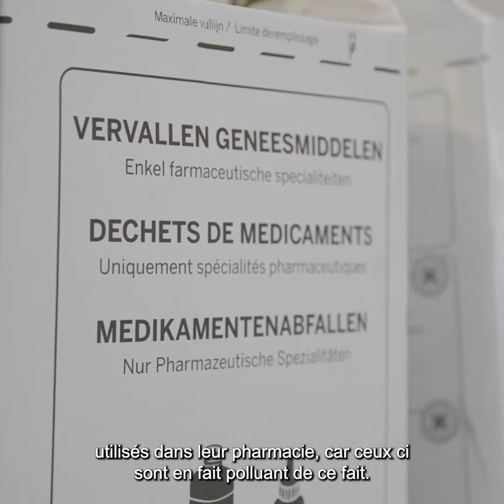Prendre soin des patients, mais aussi de l'environnement